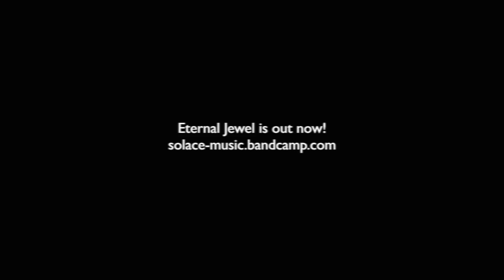SOLACE - Practice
A short video for Track #1 from Eternal Jewel.

Original visuals by HalfEmptyFilms.